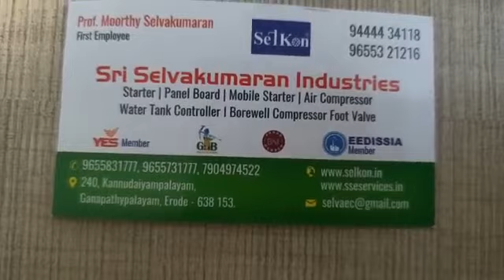SELKON OIL ENGINE CONVERTED AIR COMPRESSOR installation in Karur - 9655321216